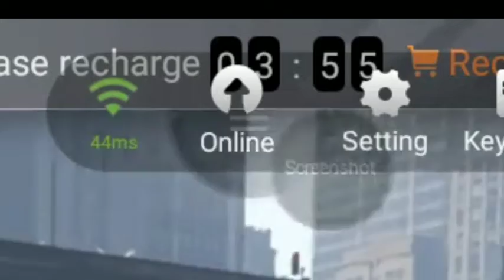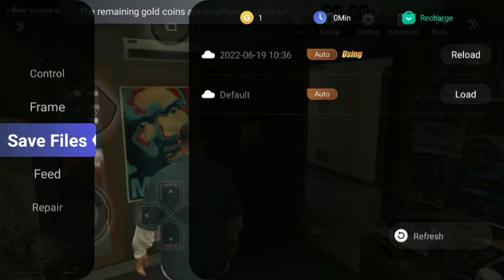എങ്ങനെ ആദ്യത്തെ മിഷൻ skip ചെയ്യാം | GTA - V